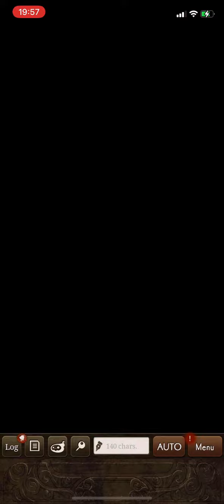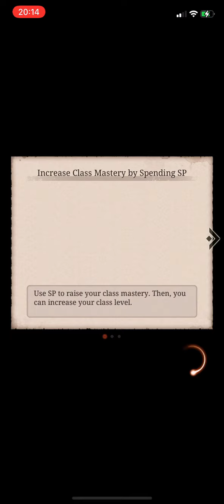02/10/22 - vs LePelier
Practicing some farming with some inactive players today. Let’s see how that goes!